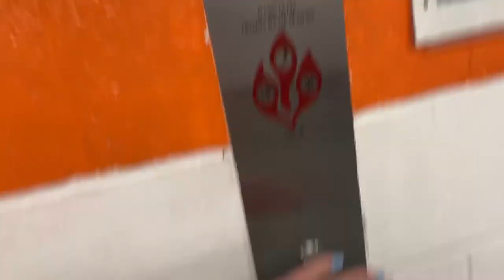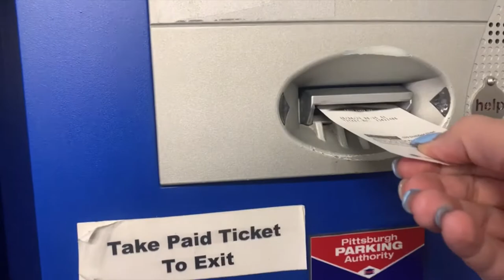A Day in the Life of a Student at Slippery Rock University: Internship Edition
Come along with me to my internship at WordWrite Public Relations Agency in Pittsburgh, PA!